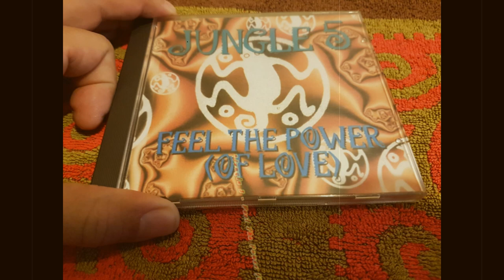Jungle 5 - Feel The Power (Of Love) (Radio Edit)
Label:Big Bubbles ‎– 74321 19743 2
Format:CD, Maxi-Single
Country:Germany
Released:1994
Genre:Electronic
Style:Eurodance

Art Direction – Thomas Sassenbach
Design – Ariola
Lyrics By – Mani Schuster
Producer – Mani Schuster Sounddesign